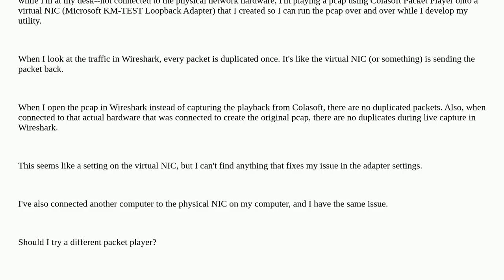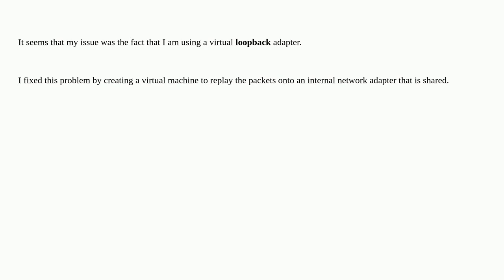duplicate packets during playback on virtual NIC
A special thanks goes out to the awesome community

  pcap udp